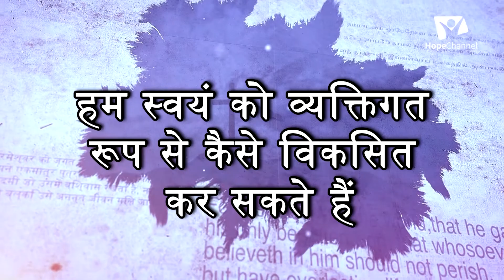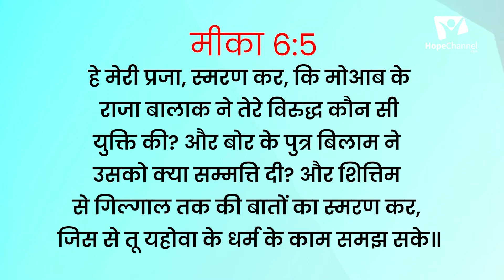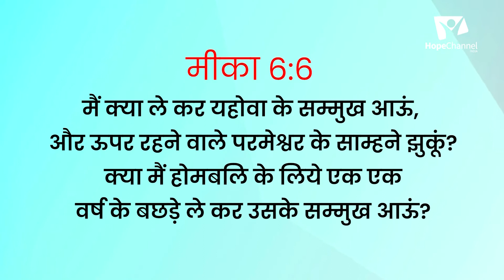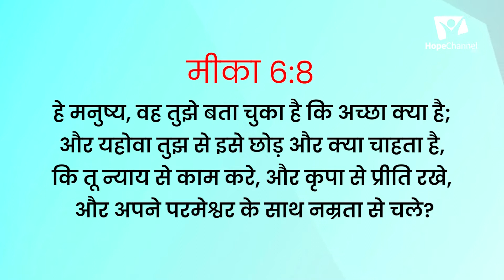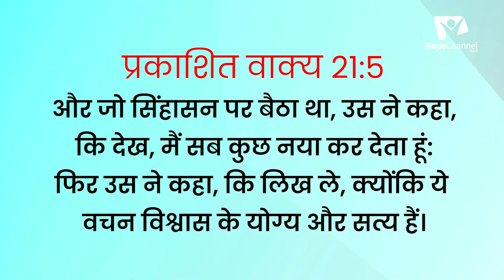10 How Can We Develop Ourselves Personally | जीवन का उद्देश्य। | Surender Singh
आत्म-सुधार की अपनी यात्रा में आप जो कुछ भी करते हैं, जिसमें प्रेम से दूसरों की सेवा करना भी शामिल है, परमेश्वर के लिए मायने रखता है। वह चाहता है कि आप दूसरों की ज़रूरतों को पूरा करने के साथ-साथ अपनी ज़रूरतों को पूरा करने में मेहनती बनें। परमेश्वर नहीं चाहता कि आप केवल स्वयं पर ध्यान केन्द्रित करें बल्कि दूसरों को वापस देते हुए मसीह के समान बढ़ते जाएँ। - इब्रानियों 6:10-11.

Series: हम खुद को व्यक्तिगत रूप से कैसे विकसित कर सकते हैं
Speaker: Pr. Surender Singh

Language: Hindi